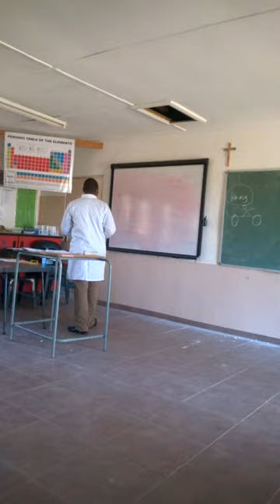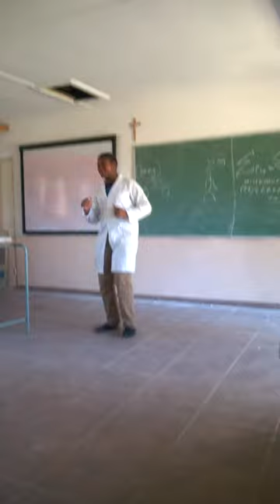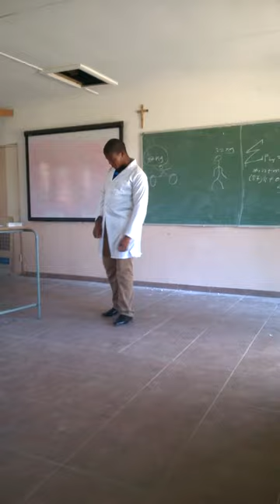physical sciences electrical circuit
ohms law